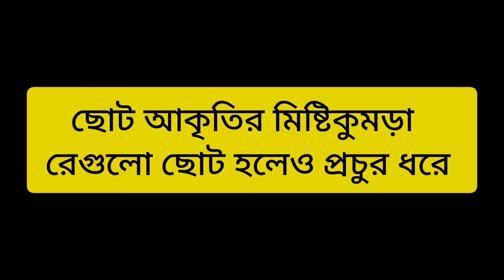হাইব্রিড মিষ্টি কুমড়ার জাত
হাইব্রিড মিষ্টি কুমড়ার জাত যেগুলার ভিতর কিছু কিছু বারোমাসি চাষ করা যায় আবার কিছু কিছু মিষ্টি কুমড়া আগষ্ট থেকে ফেব্রুয়ারী পর্যন্ত বীজ বপন করা যায় ।